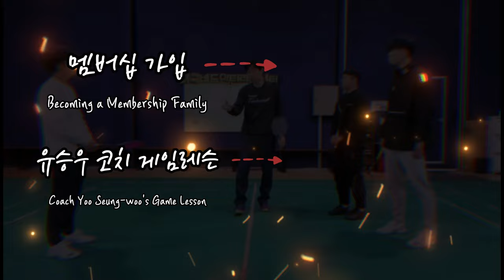코치님께 복수...아니 교육해드렸습니다